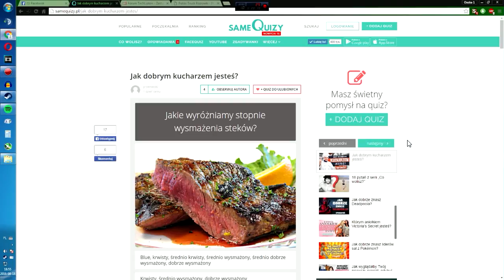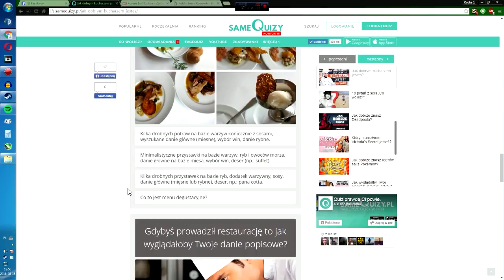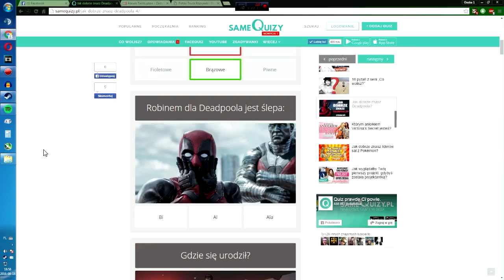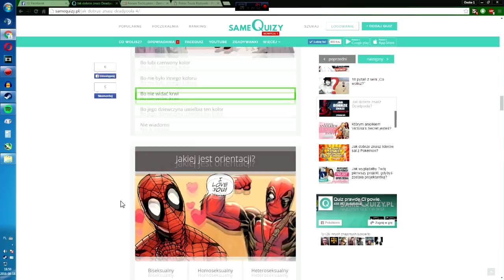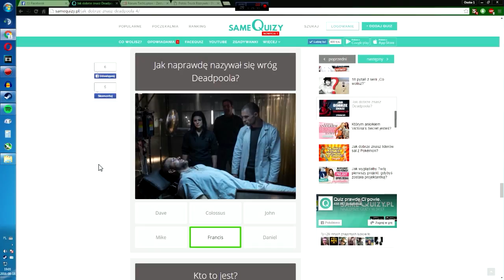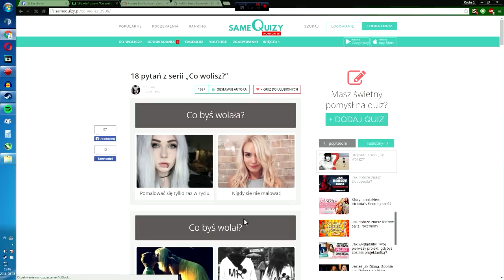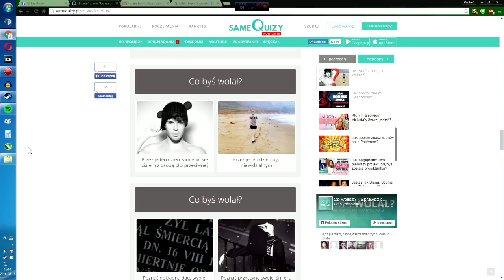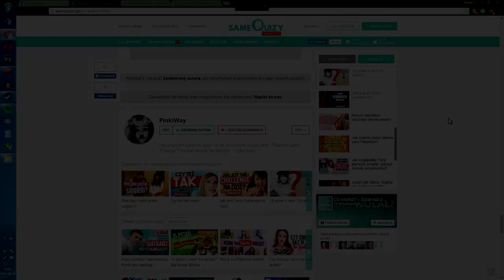SameQuizy Zostanę kucharzem? :O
Siema, zapraszam na kolejny odcinek Quiz'ów dzisiaj przekonam się jak dobrze znam postać Deadpool oraz, czy jestem dobrym kucharzem. Zapraszam :)